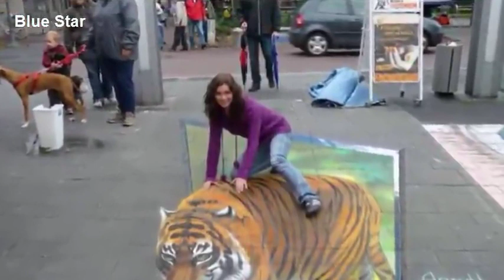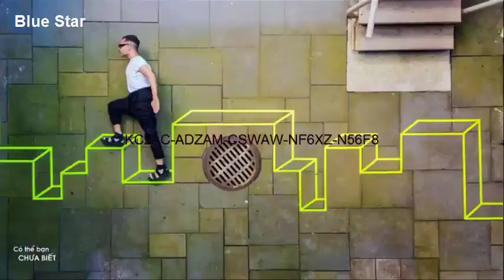থ্রিডি পেন্টিংগুলো আপনাকে সহজেই দৃষ্টিভ্রম করে দিবে l 3d Chalk Art Street Painting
রাস্তার উপরে করা এ থ্রিডি পেন্টিংগুলো  যেকাউকে দৃষ্টিভ্রম করতে পারে। 3d Chalk Art Street Painting